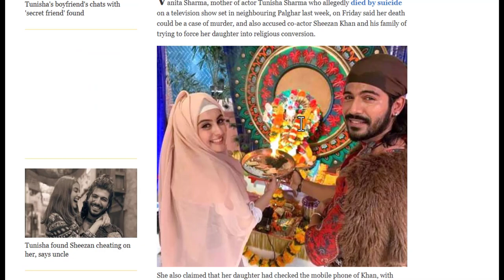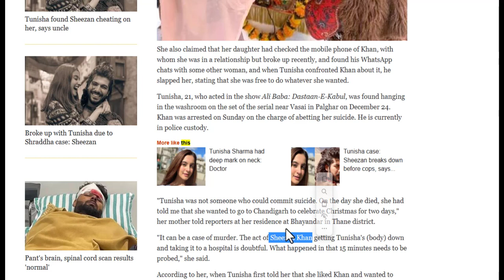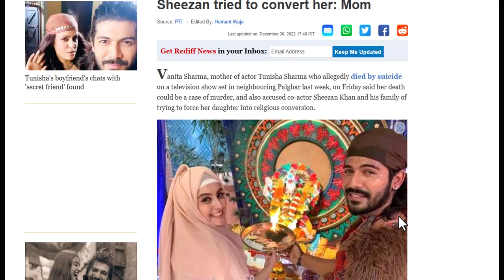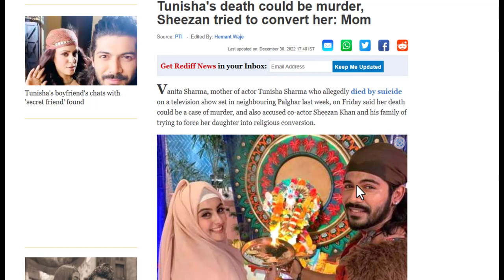లవ్ జిహాద్ కు బలైన మరో యువతి Love Jihad of Tunisha